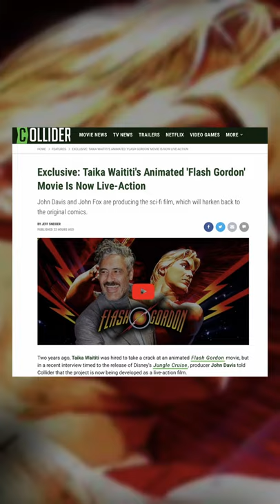Taika Waititi's Animated Flash Gordon Movie Is Now Live-Action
Two years ago, Taika Waititi was hired to take a crack at an animated Flash Gordon movie, but in a recent interview timed to the release of Disney's Jungle Cruise, producer John Davis told Collider that the project is now being developed as a live-action film.

"Taika is writing it. It was a movie that was a huge influence on him growing up. It is one of his favorite movies. He initially said to me, 'Let's do it animated.' I said, 'Okay.' Then we got into it and started developing it and he said, 'No, let's do it live-action.' I said, 'Even better.'"